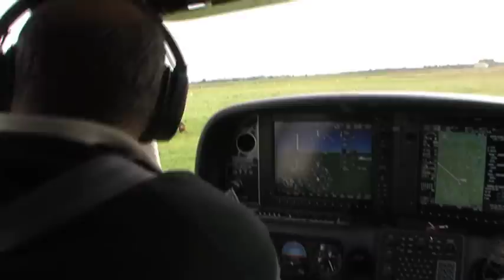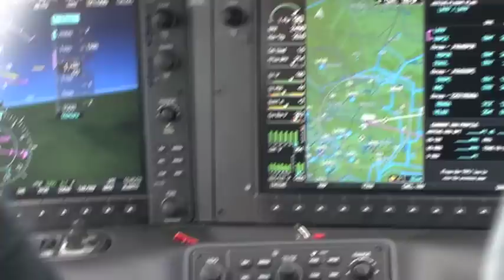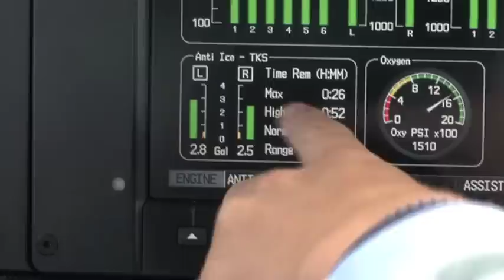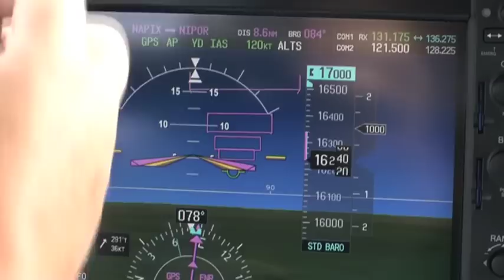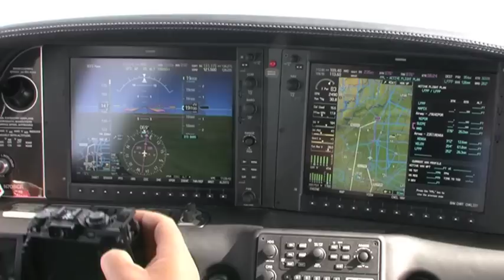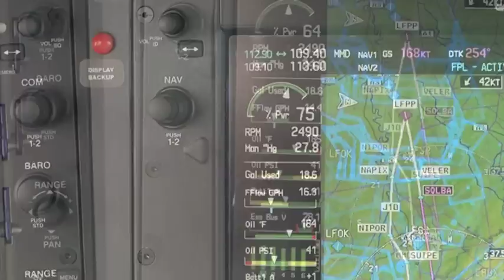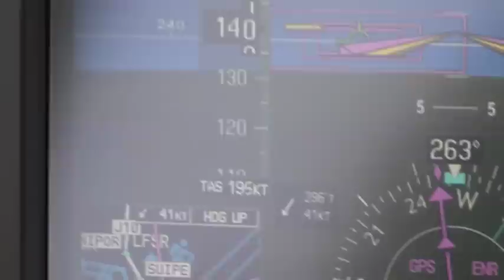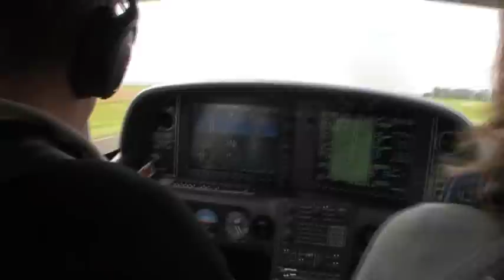Cirrus SR22T - Deuxième partie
Dans cette deuxième partie de vidéocast on part en vol, toujours avec Charlotte Bellec, pour bien voir ce que ce Cirrus SR22 Turbo a dans le ventre... je vous dévoile tout de suite le secret : il a un turbo :)  qui, bien sûr, permet de monter plus rapidement en niveau plus haut. Aujourd'hui la gestion d'un turbo est en grande partie facilitée par l'avionique glass cockpit où la visualisation des paramètres est très claire.

Encore une particularité dans cette vidéo, pour ceux qui ne pratiquent pas l'IFR : écoutez le contrôle pour voir comment on gère les avions légers dans les espaces aériens encombrés comme celui de Roissy. Comme quoi on peut être bienvenu.

Et puis : vous pouvez retrouver le test complet de ce modèle de Cirrus dans le numéro du 443 du magazine Aviation et Pilote que vous pouvez vous procurer